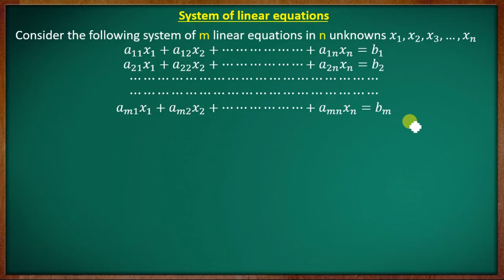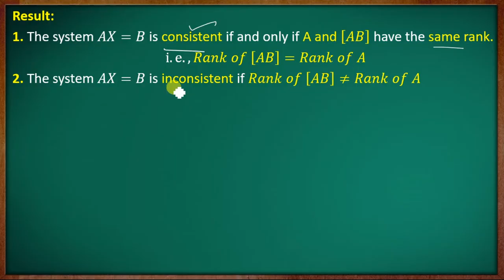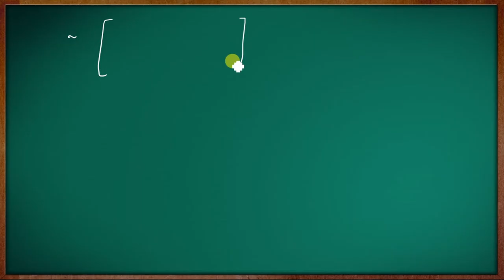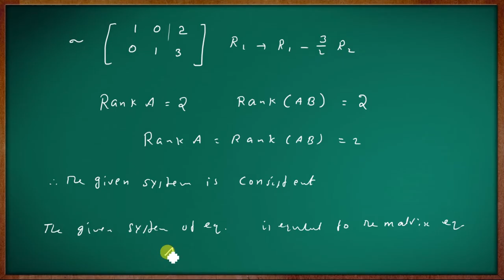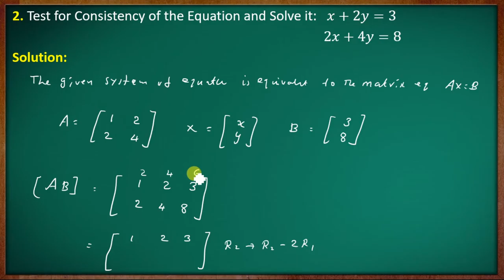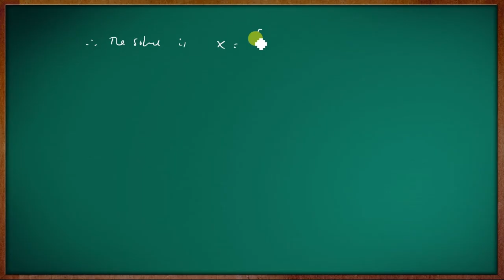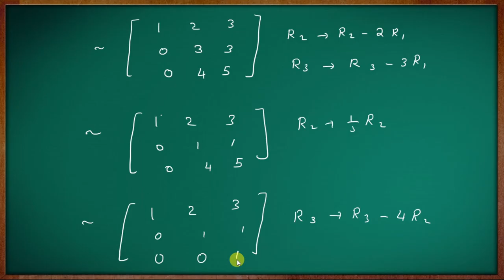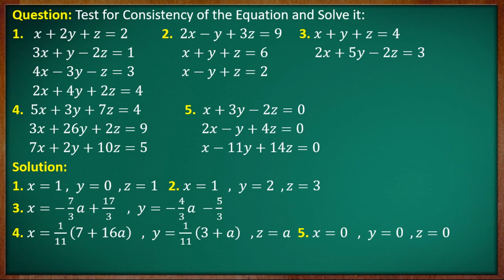2nd Semester B.Sc. Complementary Mathematics || Module - III || Part - 05 || Calicut University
Calicut University

Second Semester B.Sc. Complementary Mathematics

Second  Semester Class [2020 Admission students onwards ]

Second  Semester Class [2019 Admission students]

Second  Semester Class [Old Syllabus 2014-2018]
Previous question paper   [New Syllabus]

B.Sc.